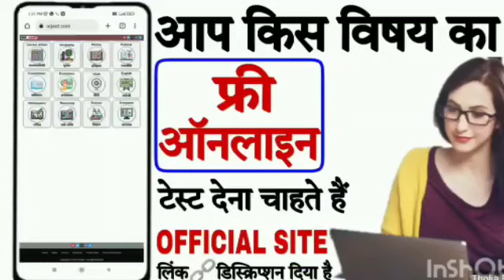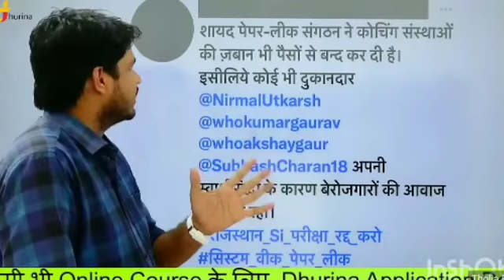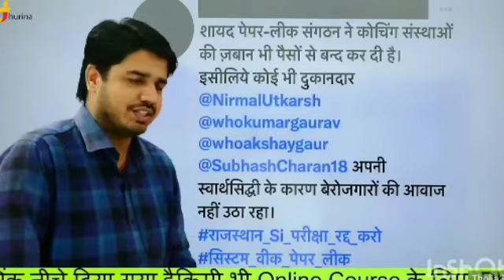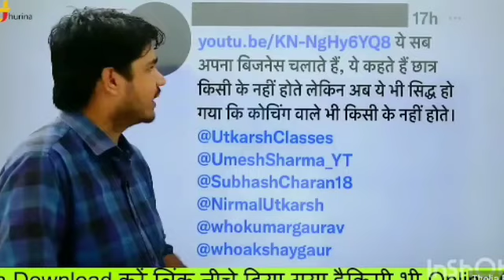सुभाष चारण sir ने क्या कहा पेपर लीक मामले में | Si exam | 2nd grade exam | Constable exam